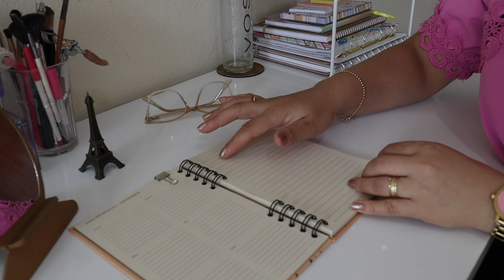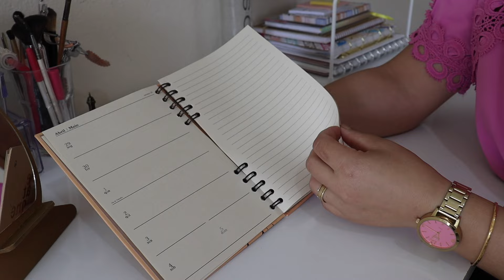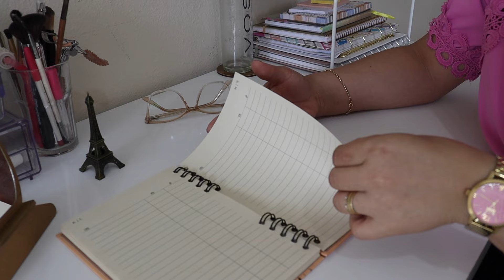O que tem na minha Bolsa de Trabalho e meus Materiais - Professora 2024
Organizei minha bolsa de trabalho para este ano 2024, mostrei meus materiais de papelaria e eletrônicos que irei usar nas minhas aulas. Todas as minhas necessaire e que guardo nelas.

Aprenda mais sobre a forma correta de se organizar e estudar no Curso DCT - Organização e Estudos na EAD

A única coisa

pedagogia no Brasil, Saviani

Joel jota 100% presente

Hábitos atômicos

100 dias de rejeição

O obvio que ignoramos

O poder do hábito

Teoria e aprendizagem de Jean Piaget

Desenvolvimento profissional da docência

O jeito harvard de ser feliz

Livro - Como Passar em Provas e Concursos

Trabalho focado - como ter sucesso em um mundo distraído

Mentes Depressivas

Pessoas altamente sensíveis

Acredite, estou mentindo

Sobre mim
Oi! Meu nome é Scarlat, tenho 36 anos, sou pedagoga/professora de Libras e curso Letras Libras e Neuroeducação.
Aqui vocês aprenderão através de exemplos no meu dia-a-dia que ser bem-sucedido  "Não é sobre disciplina é sobre criar bons hábitos".
Entusiasta do autocuidado, livros e looks elegantes.